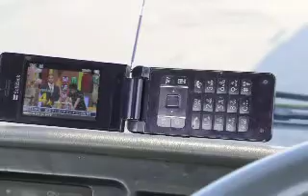АЗ ЖАРГАЛЫН ХОНХ